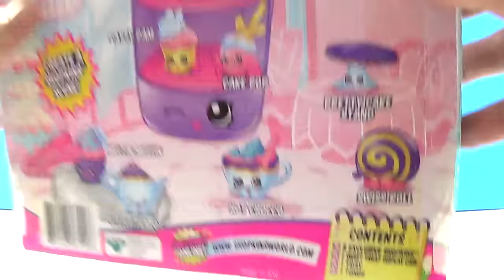Shopkins Food Fair Themed Packs Cupcake Collection Play and Review Video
UnboxingToyCollector presents: 8 Exclusive Shopkins with their Sweet Treat Display Case. Shoppers, start your trolleys. Time for a Shopkins Food Fair Deluxe grocery grab! Miles of aisles of foodie fun and sweet treats to eat. It's a fun-filled feast! Three assortments to collect - Cool & Creamy, Cupcake or Fast Food.
PattyPam, Meltin Muffin, Hot Chocco, Swiss Roll, Pretty Cake Stand, Cake Pop, Mr Muffin and Little Tea Pot! A Must Have for any Shopkins Fan!

NEW! Play Doh Star Wars (2 of 5) Fictive Esena Ficticia Imagens Ficticias Play-Doh Style Review Play

NEW! Play Doh Create your own Star Wars Battle Play-Doh Style Review and Play (1 of 5)

Play Doh Rainbow Dash My Little Pony Style Salon Playset Review PlayDoh Salon Branché 2015 NEW